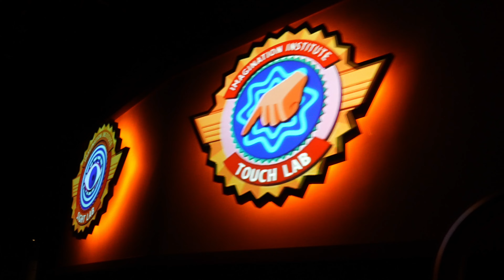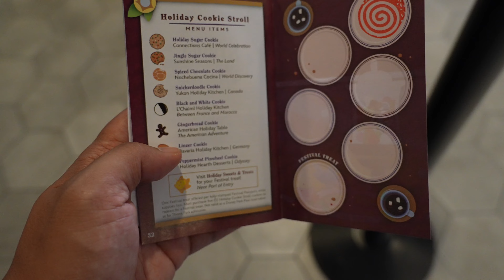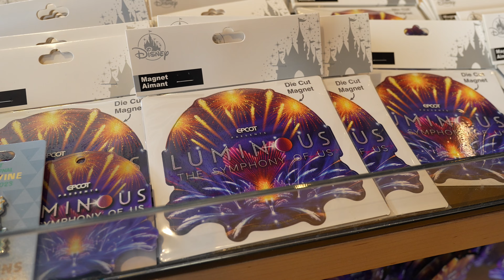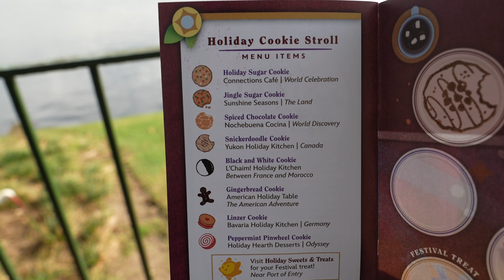The Walls Come Down at Epcot and BRAND NEW Fireworks Show! | Epcot Disney World and Luminous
Come with us as we explore the BRAND NEW Hub: Epcot World Celebration and enjoy the New fireworks spectacular, Luminous The Symphony of Us. We also try some Epcot Festival of the Holidays Cookies and fight through one of the BUSIEST crowds we've EVER SEEN.